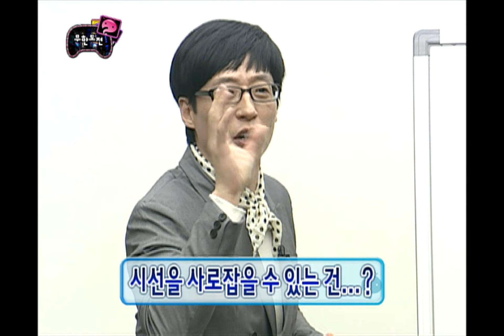Infinite Challenge, New York Landing Operations(1), #17, 뉴욕상륙작전(1) 20101204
방송시간  SAT 18:30~

재석의 프레젠테이션/ 색감으로 한국 음식 표현